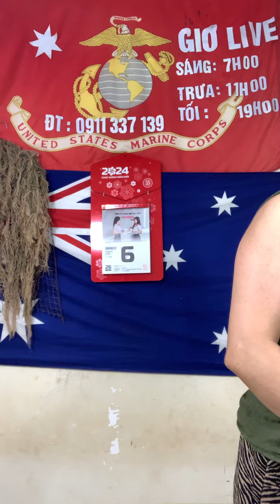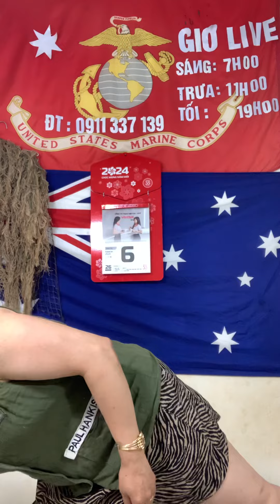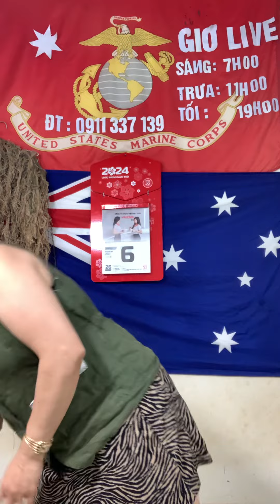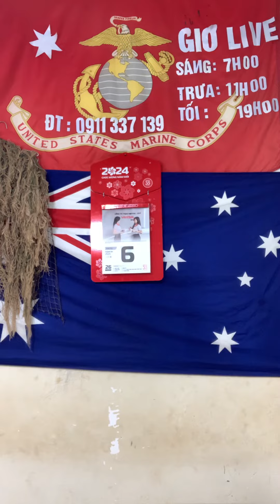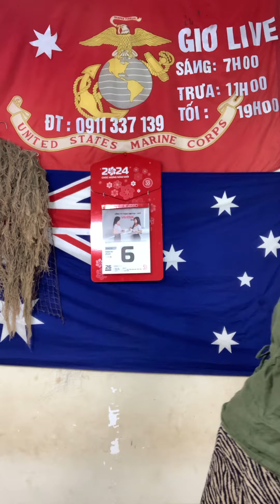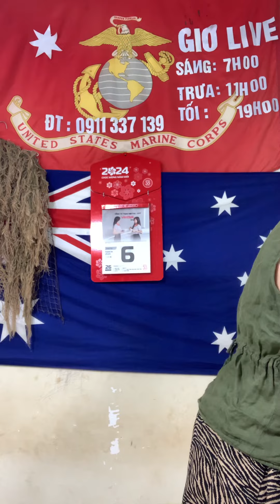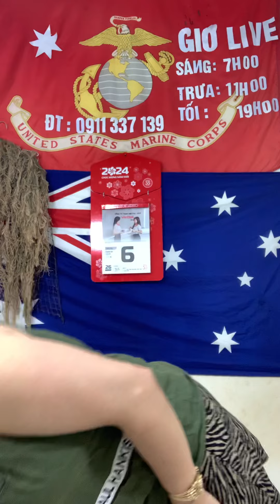Quần 6 túi hộp lính Mỹ - trưa6/3@Tram-139